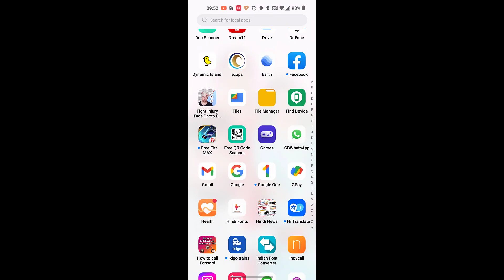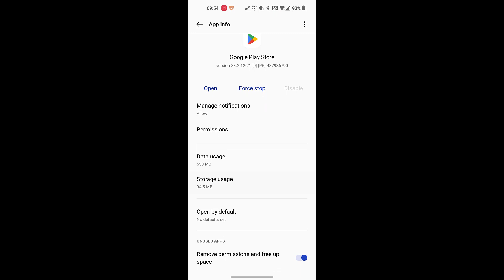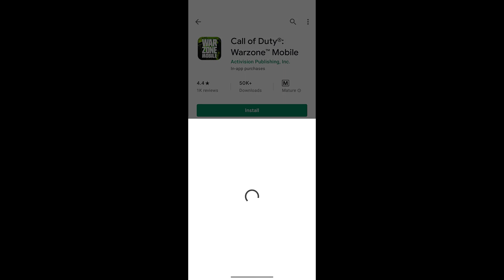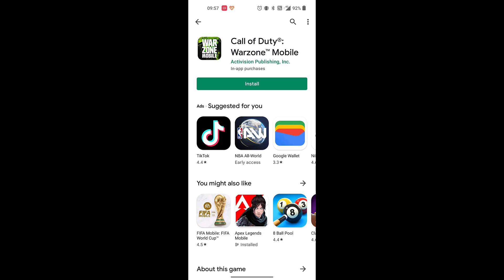How to Download COD Warzone Mobile | COD Warzone Kaise Download kare | Play COD Warzone Mobile